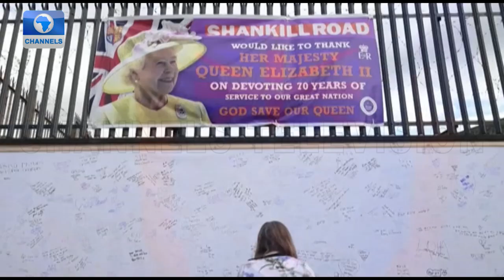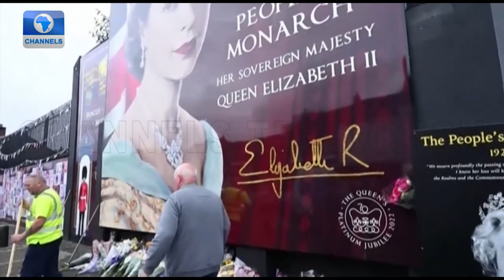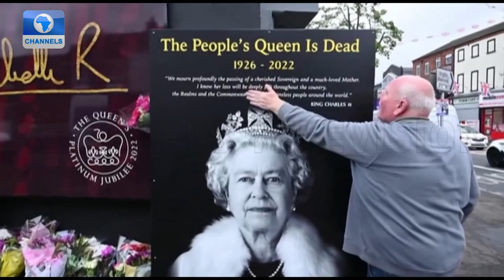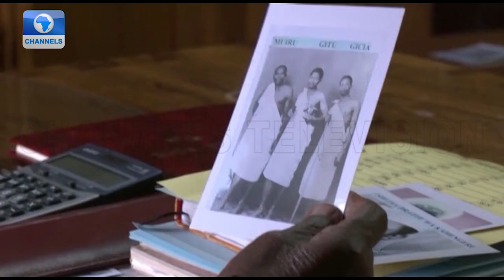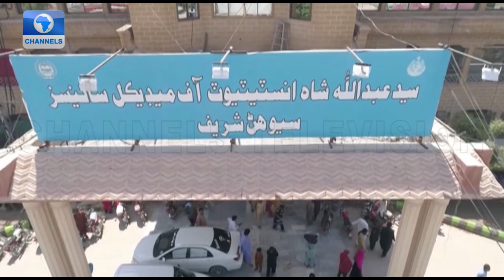UK Prepares For Queen Elizabeth II’s Funeral, Americans Remember Victims Of 9/11 Attack